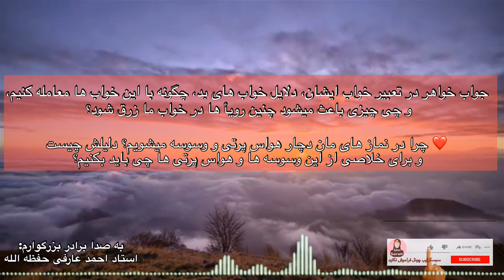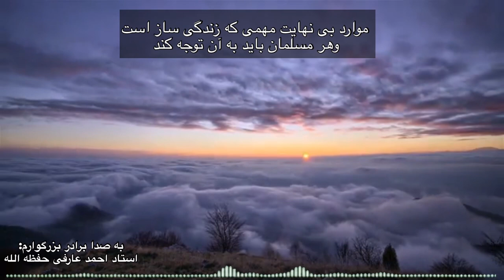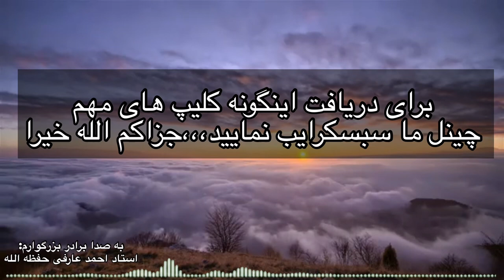فواید اذکار صبح وشام(قسمت2)//Фоидаҳои зикри субҳу шом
فواید اذکار صبح وشام
#//Фоидаҳои зикри субҳу шом

☝ ﴿کلیپ صوتی بی نهایت مهم﴾:

❤ شنیدن ، نشر و باز نشر این موضوع بی نهایت مهم و با ارزش را که استاد بزرگوار عارفی صاحب حفظه الله در این کلیپ صوتی بیان نمودند از دست ندهید.

❤ موارد بی نهایت مهمی که زندگی ساز است و هر مسلمان باید به آن توجه کند.

❤ جواب خواهر در تعبیر خواب ایشان، دلایل خواب های بد، چگونه با این خواب ها معامله کنیم، و چی چیزی باعث میشود چنین رویأ ها در خواب ما زرق شود؟

❤ چرا در نماز های مان دچار هواس پرتی و وسوسه میشویم؟ دلیلش چیست و برای خلاصی از این وسوسه ها و هواس پرتی ها چی باید بکنیم؟

❤ علت جنون و یا split persinality و Bipolarity چیست و چرا ساینس و طبابت این مشکل را نمیتواند علاج کند. و ناباوری اکثریت در ریشه ی شیطانی این بیماری در چیست؟

❤ چرا موجودیت تصاویر و سگ در خانه باعث خروج ملائک و فرشتگان و دخول شیاطین میشود؟

❤ تصاویر متحرک یا ویدیو هائی که در تلویزیون و موبایل و تبلیت ها دیده میشود چی اثراتی در زندگی روحانی و معنوی مان دارد و چگونه باعث از بین رفتن خشوع و خضوع در نماز میشود؟

❤ آغشته شدن به لهو و لعب یعنی چی؟ چگونه شیطان به کمک نفس، انسان را از معنویت دور میکند؟
UmSarah,فواید‌اذکار‌صبح‌و‌شام,اذکار شامگاه ( مجموعه اذکار شب ) azkar morning,أذكار صبح و شام با ترجمه فارسی,ذکرهاي صبحگاه,ازكار صبح و شام,پرسش و پاسخ | اذکار صبح و شام,مجموعه اذکار صبح,azkar morning part 1,دعای هر صبح و هر شام.,اذکار بعد از نماز,بهترین‌دعا,فواید‌بهترین‌دعا,صدبار اگر توبه شکستی باز,Morning and Night Azkar Dari English,آذکار و دعاهای صبح و شام,Фоидаҳои зикри субҳу шом,зикрхои субху шом,ДУОИ СУБҲУ ШОМ,дуохои пайгамбар с а в